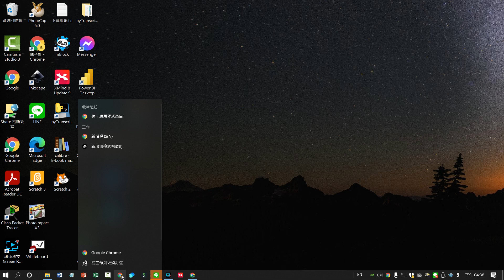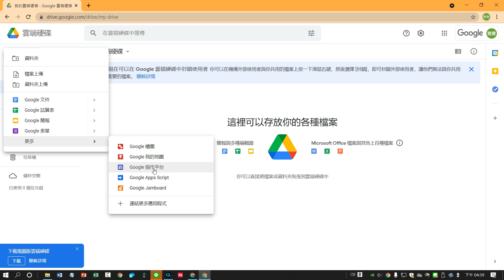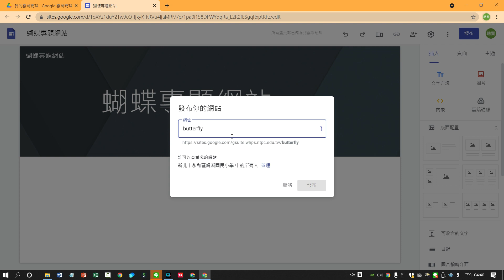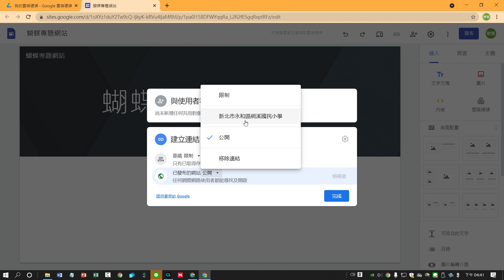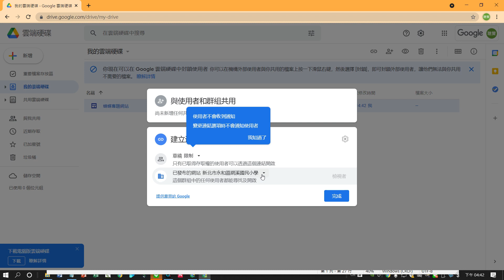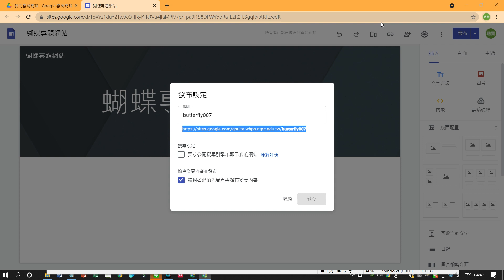A09 協作平台製作專題網站並設定公開